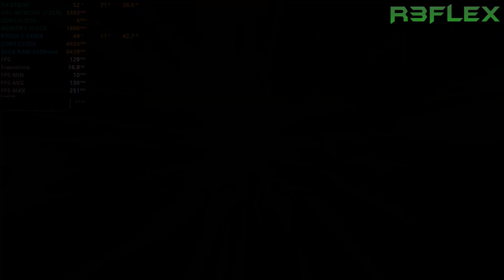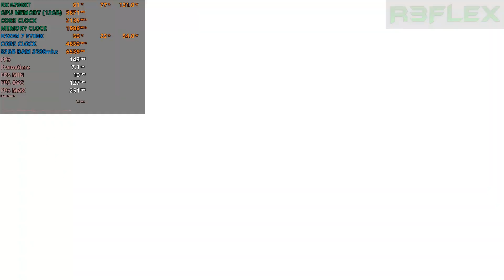Everspace | RX 6700XT | Ryzen 7 5700X | 32GB RAM | 1080p 60fps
Calidad Alta/Quality High
Resolución (Resolution) 1920x1080 (Full HD)
FPS
(Grabando)(Recording) 80/144 FPS
(Sin Grabar)(Without recording) 90/144 FPS
CPU : AMD Ryzen 7 5700X 4.6GHz
GPU : AMD Radeon RX 6700XT 12 GB
MOTHERBOARD: Asus Tuf A520m-plus Wifi
RAM : 32GB Ram 3200mhz (16x2)
Sistema Operativo : Windows 10 64 Bits